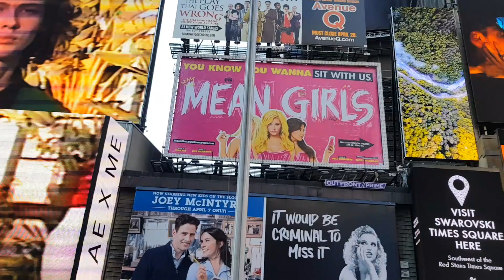Wrestlemania 35 - Travel Vlog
I really wanted to see if I could edit one of these together properly.
I didn't actually have all that much footage so I did have to get some B roll to make it flow a bit smoother.

New York was fun, Wrestlemania in those seats much less so.

Let me know if you enjoyed this!